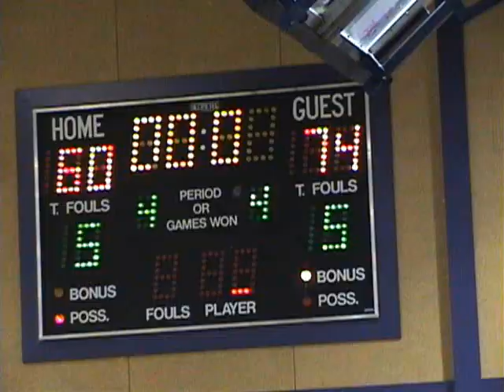Lemar Durant- Centennial Vs Pitt Meadows AAA Jr Basketball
35 POINTS
#13 Shooting guard, Lemar Durant makes some impressive moves in this Vancouver College Tournament game against Pitt Meadows, obviously back to normal  and in  "tip top" form.
Centennial's chemistry alive and well,  combined with their skill allowed the team to walk away with the win against this #2 ranked and skilled team.